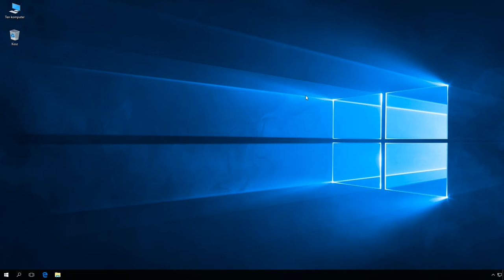Windows 10: Wyłączenie możliwości pobierania aktualizacji z wielu miejsc.